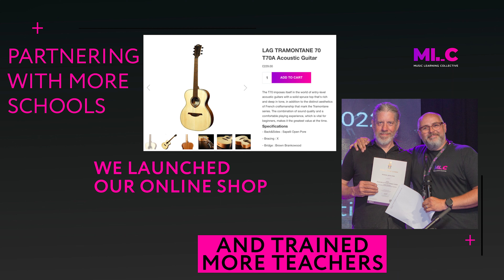MLC 2022: Year In Review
As 2022 ends, we look back at what's been an eventful year. There have been many achievements over the last 12 months, not least of which are centred around our Student's progress—more lessons, more learning, more exam achievements, and a lot more fun! Here are just a few of our MLC highlights.